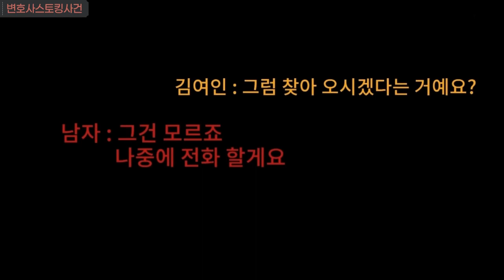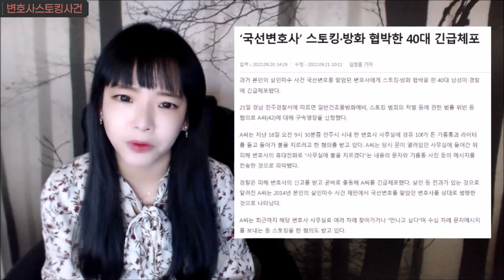[충격실화]👉경남 진주, 자신을 변호한 여성 변호사를 스토킹한 살인범, 전자발찌 착용 중이었다고...👈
▶ 매일 저녁 8시 45분 유튜브 업뎃 !  ◀

* 배경음악이 다소 좀 크게 ㅠㅠ 업로드가 되버린것같네요
점점 줄여가고 있으니ㅠㅠ 양해부탁드립니다!
자막을..참고해서...들어주세요..ㅠㅠㅠ
배경음악 확 줄여보겠습니다!!